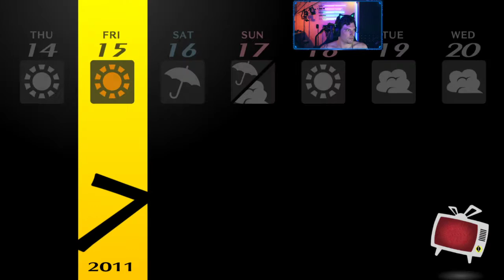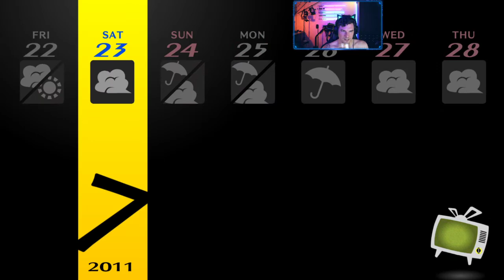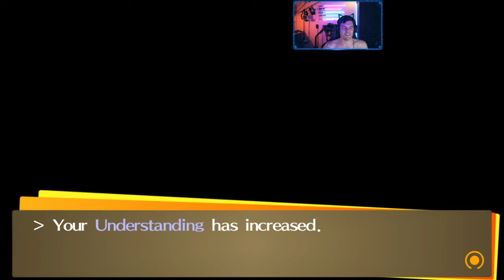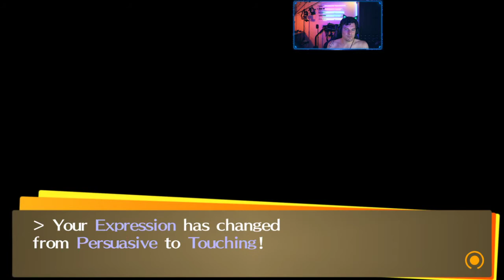Searching for clues about Morooka (Persona 4 Golden 2021-05-03)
We sit awhile with Death and search for any information we can find about Morooka